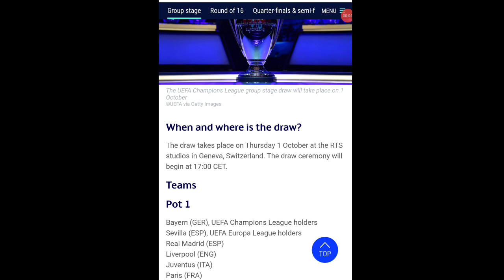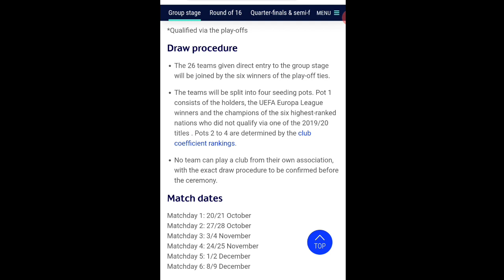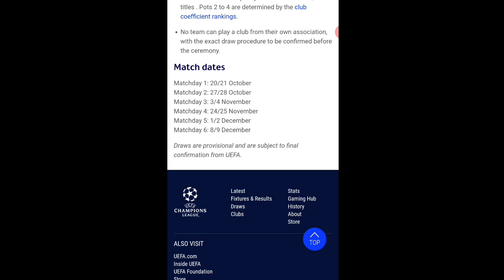uefa champions league grup stage draw 2020/2021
draw liga champions
hasil drawing liga champions
drawingfase grup liga champions
pembagian grup liga champions eropa
pembagian grup stage UCL
drawing UCL
UCL
UEFA CHAMPIONS LEAGUE
UEFA CHAMPIONS LEAGUE DRAW LIVE
LIVE DRAW UEFA CHAMPIONS LEAGUE
DRAW UCL